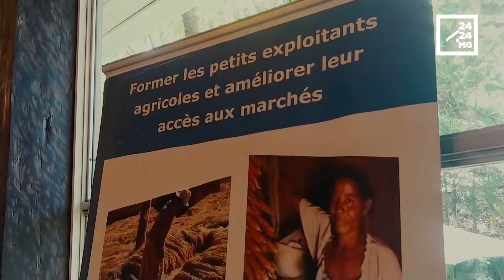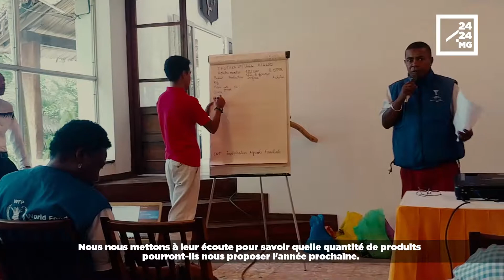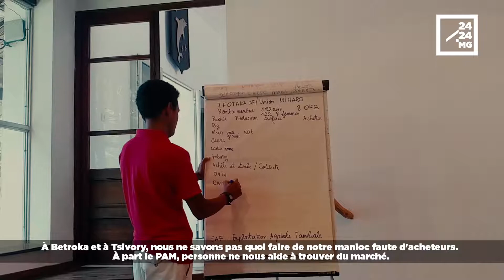PAM : RAPPROCHER LES PAYSANS ET LES GRANDS FOURNISSEURS DU SUD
AGRICULTURE - La précarité reste une réalité pour les populations des régions de l'Androy et de l'Anosy. Pourtant, ces paysans produisent de nombreux produits, trop souvent sans débouchés réels. Le PAM (Programme alimentaire mondial) accompagne ces agriculteurs, par une mise en relation avec le marché. L'objectif est de rendre ces derniers, financièrement autonomes, ce grâce aux revenus générés par leurs activités.